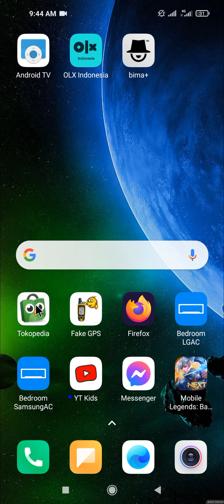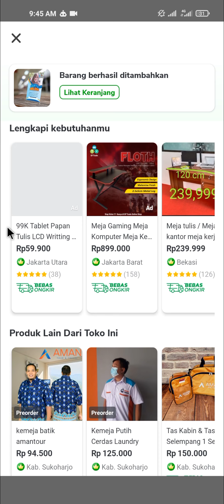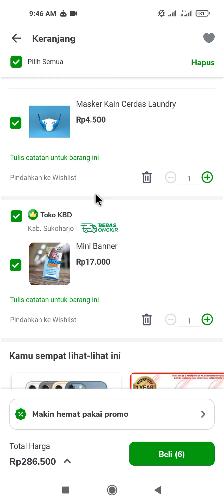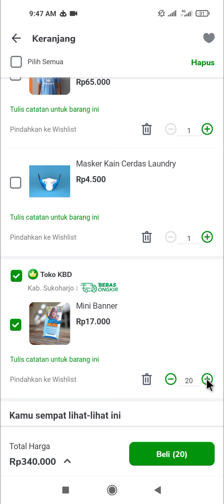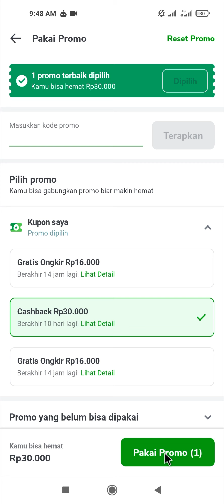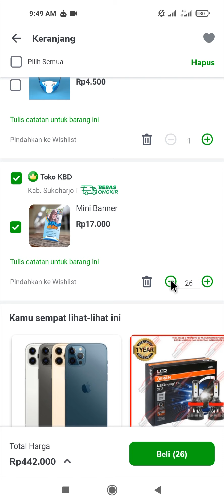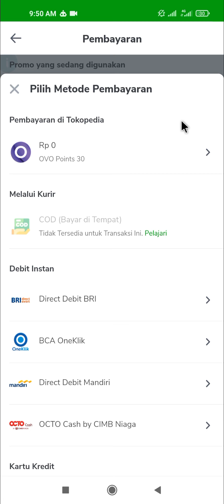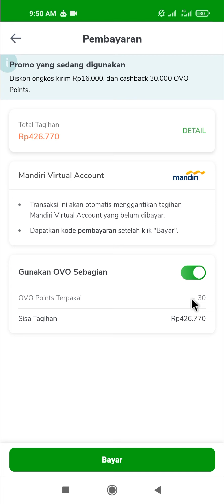Cara Bebas Ongkos Kirim Tokopedia